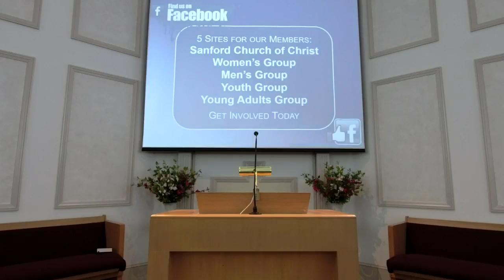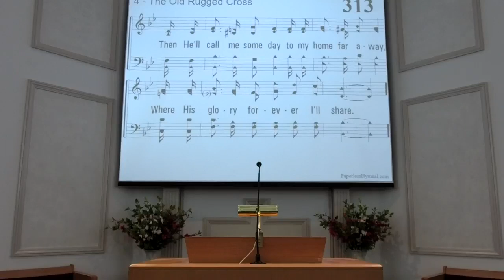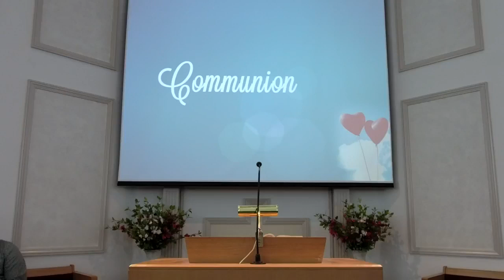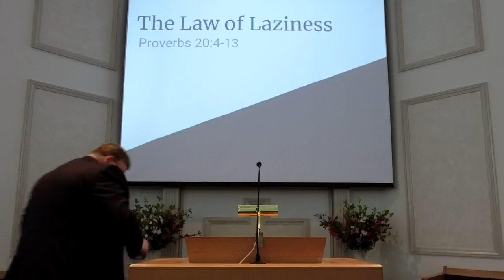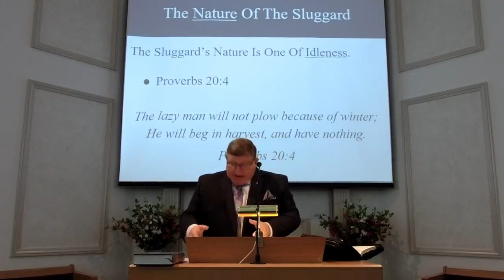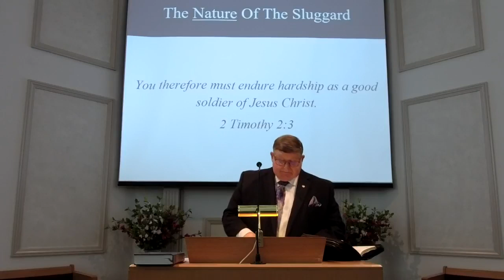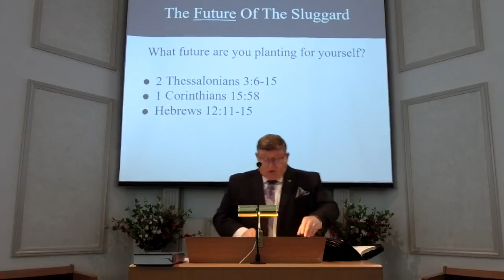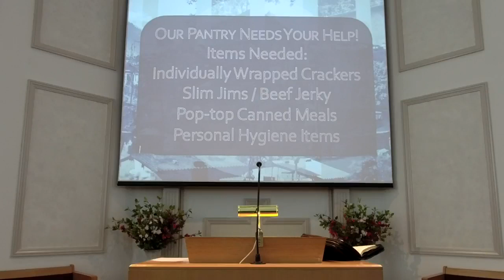02-13-22 AM - Walt Person - the Law of Laziness -Proverbs 20